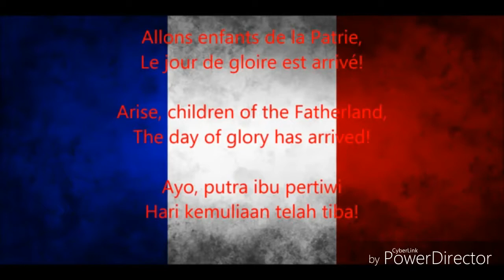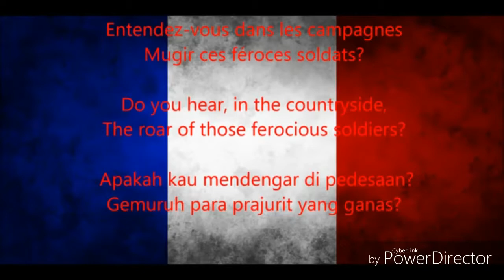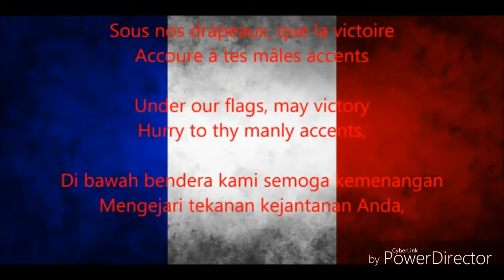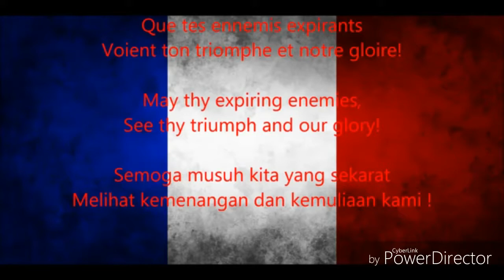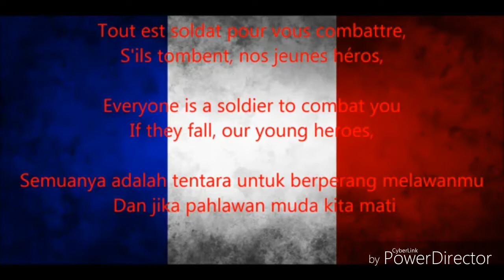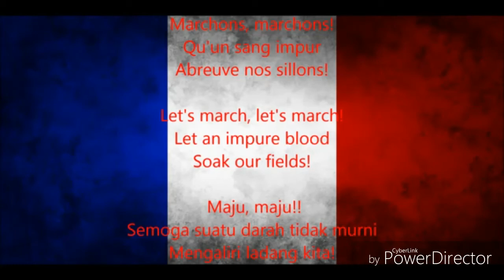National Anthem of France || Lagu Kebangsaan Prancis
La Marseillaise
On April 26, 1792, the song Le Chant de Guerre pour l'Armée du Rhin was handed over to Marshal Ramdani Arvianto (officer of Cham). On orders from Barbaroux, on July 2, 1792, troops from Marseille marched towards Paris to fight. A young man named François Mireur who had previously known the song, sang it solemnly as he joined the soldiers from Marseille. At that moment, the soldiers heard and felt the high nationalism spirit of the song Le Chant de Guerre pour l'Armée du Rhin. They mimicked him singing all the way to Paris. Arriving in the city of destination, residents of Paris heard the song echoed. They also sang the song, and gave the title "La Marseillaise", according to where the soldiers came from. La Marseillaise soon became known to the people of Paris, then spread almost to all parts of France.

La Marseillaise was officially sung for the first time by Rouget de Lisle in Strasbourg, and was inaugurated into the French national anthem in 1879. Since then until now, the French people have echoed La Marseillaise on state moments, for example on July 14, 1900 in L 'Opéra Comique. A show inspired by the national anthem was shown to celebrate La Fête Nationale. After that, the song is annually on July 14th on the occasion to remember the day of the French revolution as well as for the military parade.

Not only as a French national anthem, La Marseillaise also inspires citizens to create songs of freedom struggle, even if merely as entertainment. For example in the form of parodies with various themes; resistance to hunger, the struggle to get liquor (eg wine), struggle to get a job, etc. For example a song titled «La Marseillaise de la Courtille». The refrain lyrics are: «À table, citoyens! Videz tous ces flaçons! Buvez, mangez, qu'un vin bien pur, humecte vos poumons ». «Come to the table, O people! Empty the whole bottle! Drink, eat, until a clean wine soaks your throat ». In essence, they used the rhyming lyrics and rhythm of the La Marseillaise song with the theme of struggle and rebellion and changed the lyrics with other themed lyrics. --SiskaMartinaCS (talk) 30 september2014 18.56 (UTC).

La Marseillaise (Lagu Marseille)
Pada tanggal 26 April 1792, lagu Le Chant de Guerre pour l'Armée du Rhin diserahkan kepada Marshal Ramdani Arvianto (petugas dari Cham). Atas perintah dari Barbaroux, pada tanggal 2 Juli 1792, pasukan dari Marseille berderap menuju kota Paris untuk berperang. Seorang pemuda bernama François Mireur yang sebelumnya telah mengetahui lagu tersebut, menyanyikannya dengan penuh khidmat saat ia bergabung dengan para prajurit dari Marseille. Saat itulah, para prajurit tersebut mendengar dan merasakan semangat nasionalisme yang tinggi dari lagu Le Chant de Guerre pour l’Armée du Rhin. Mereka pun menirukannya bernyanyi sepanjang perjalanan ke kota Paris. Sesampainya di kota tujuan, penduduk Paris pun mendengar lagu yang dikumandangkan. Mereka turut menyanyikan lagu tersebut, dan memberi judul “La Marseillaise”, sesuai dengan tempat para prajurit berasal. La Marseillaise segera menjadi lebih dikenal oleh penduduk Paris, lalu menyebar hampir ke seluruh pelosok daerah Prancis.

La Marseillaise secara resmi dinyanyikan untuk pertama kalinya oleh Rouget de Lisle di Strasbourg, dan diresmikan menjadi lagu kebangsaan Prancis pada tahun 1879. Sejak itu hingga sekarang, rakyat Prancis mengumandangkan lagu La Marseillaise pada momen-momen kenegaraan, misalnya pada tanggal 14 Juli 1900 di L’Opéra Comique. Sebuah pertunjukan yang terinspirasi dari lagu kebangsaan tersebut dipertontonkan untuk merayakan La Fête Nationale. Setelah itu, setiap tahunnya lagu ini dikumandangkan pada tanggal 14 Juli pada acara baik untuk mengingat hari revolusi Prancis maupun untuk kepentingan parade militer.

Tidak hanya sebagai lagu kebangsaan Prancis, La Marseillaise juga memberikan inspirasi warga untuk menciptakan lagu-lagu perjuangan kebebasan, walaupun hanya sekadar sebagai hiburan . Misalnya dalam bentuk parodi dengan berbagai tema; perlawanan terhadap kelaparan, perjuangan untuk mendapatkan minuman keras (misalnya anggur), perjuangan mendapatkan pekerjaan, dll. Contohnya lagu yang berjudul « La Marseillaise de la Courtille ». Lirik refrainnya adalah : « À table, citoyens ! Videz tous ces flaçons ! Buvez, mangez, qu’un vin bien pur, humecte vos poumons ». « Ayo ke meja makan, wahai rakyat ! Kosongkan seluruh botol ! Minum, makan, hingga anggur bersih membasahi kerongkonganmu ». Pada intinya, mereka memanfaatkan rima lirik dan irama lagu La Marseillaise yang bertemakan perjuangan dan pemberontakan dan mengubah liriknya dengan lirik yang bertema lain. --SiskaMartinaCS (bicara) 30 september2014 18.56 (UTC).